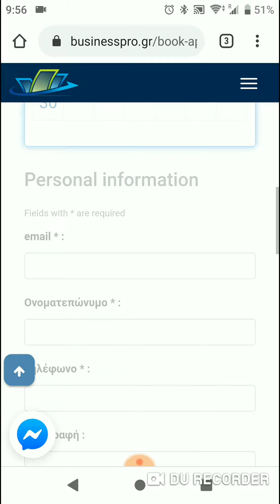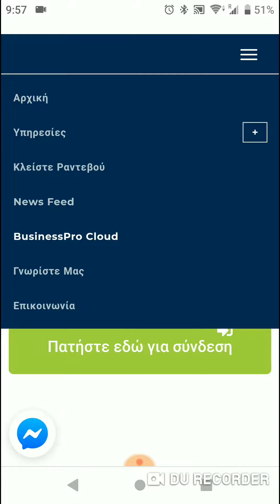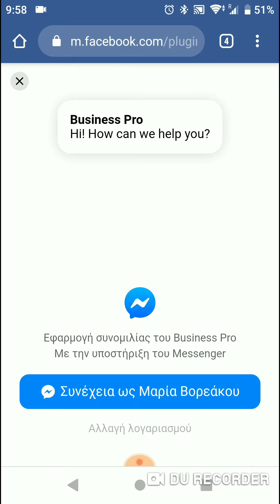BusinessPro Website | Mobile Navigation Demo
BusinessPro is a Greek Accounting firm, always trying to innovate on their domain, and on the way they provide services to their customers. We provided a full rework of their existing site to bring it to 2020 standards, while also adding new functionalities for the back office of the business!
As we say, Innovate, Automate, Dominate!